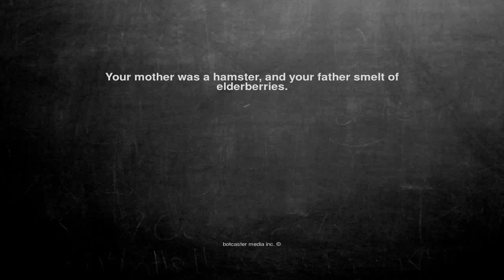Ok, here is the joke. Your mother was a ha...